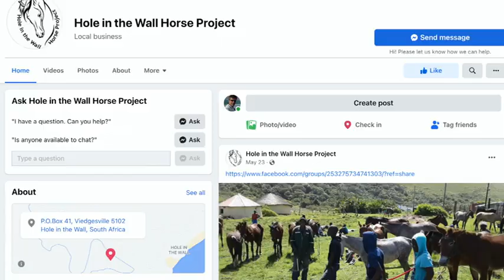HOLE IN THE WALL HORSE PROJECT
CONTENT CONFIRMATION, FOR VIEWING PURPOSES.